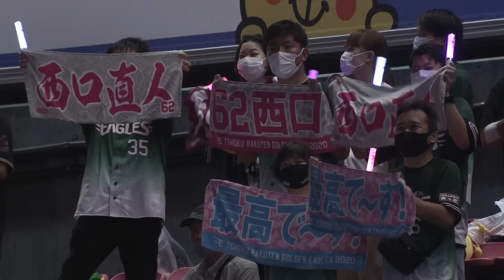【2022/8/14】E-L vs.埼玉西武ライオンズ 20回戦 辰己選手・西口選手・浅村選手 ヒーローインタビュー